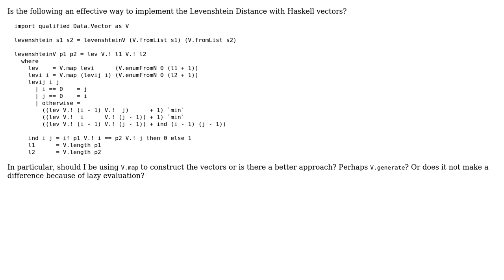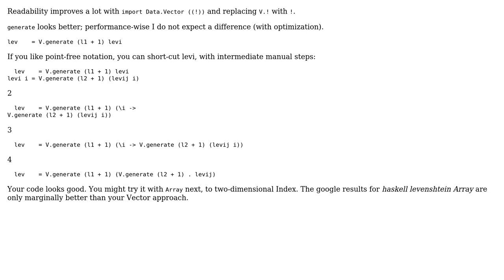Code Review: Levenshtein Distance with Haskell Vectors and Memoization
With thanks & praise to God, and with thanks to the many people who have made this project possible! | Content (except music & images) licensed under CC BY-SA | Music | Images & others | With thanks to user RubberDuck user Franky user ana and the Stack Exchange Network Trademarks are property of their respective owners. You are responsible for your own actions.